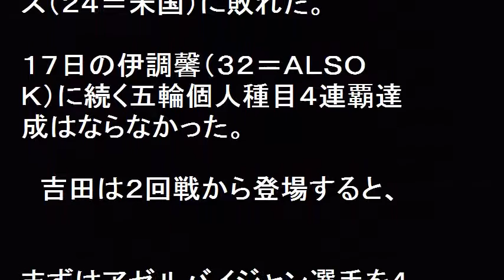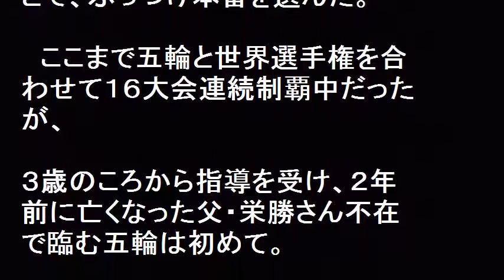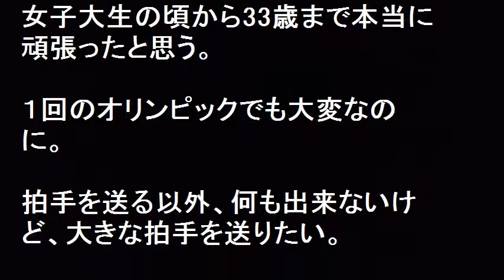【リオ五輪】吉田沙保里は４連覇ならず！逆転で銀メダル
リオ五輪レスリング女子５３キロ級決勝で五輪４連覇を目指した吉田沙保里はヘレン・マルーリスに敗れ伊調馨に続く五輪個人種目４連覇達成はならなかった。
逆転の３点差を縮めることできずに銀メダルだった。

【関連動画】

吉田沙保里4連覇ならず号泣「ごめんなさい・・・」インタビュー　リオ五輪　女子レスリング　銀メダル